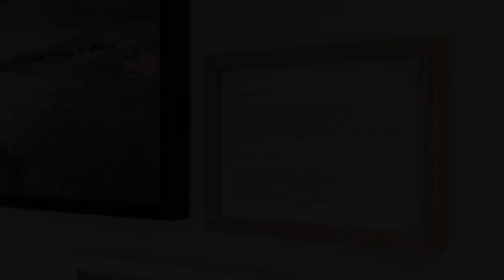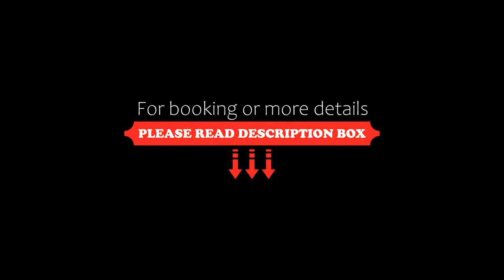Reykjavik Lights Hotel by Keahotels, Reykjavík, Iceland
About Property:
This design hotel is located 1 km from Laugardalur Family Park. It offers free underground parking and brightly decorated rooms with a flat-screen TV and free WiFi access. Central Reykjavik is 2 km away.
All rooms at Reykjavik Lights are individually decorated with artworks and inspiration from the ancient Icelandic calendar. Each room has a private bathroom with shower and hairdryer.
A buffet breakfast is served each morning in the dining room. Drinks can be enjoy...
Property Type: Hotel
Address: Sudurlandsbraut 12, 108 Reykjavík, Iceland
Searching For
1. Reykjavik Lights Hotel by Keahotels - Reykjavík - Iceland
2. Reykjavik Lights Hotel by Keahotels - Reykjavík - Iceland Address
3. Reykjavik Lights Hotel by Keahotels - Reykjavík - Iceland Rooms
4. Reykjavik Lights Hotel by Keahotels - Reykjavík - Iceland Amenities
5. Reykjavik Lights Hotel by Keahotels - Reykjavík - Iceland Offers and Deals
Audio Credit:
Track Title: Subway Dreams
Artist: Dan Henig